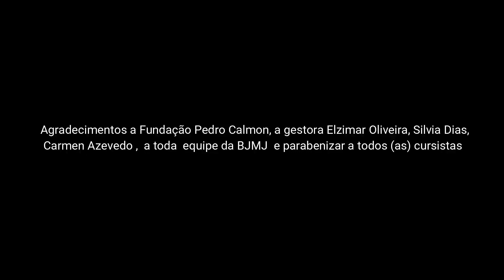Depoimentos - Curso Arte em Conexão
Depoimentos dos cursistas do curso Arte em Conexão e da gestora da BJMJ, a Elzimar Oliveira.
Nos depoimentos os cursistas falam sobre a importância da formação artística, o processo criativo , desafios e aprendizados.

O curso ministrado pelo artista visual e arte-educador Denissena Fóssil, teve a duração de dois meses e contemplou crianças, adolescentes, jovens e adultos interessados por artes visuais, em especial, a linguagem arte graffiti.
Foram 07 encontros e com direito a exposição coletiva no Espaço Caramuru,  onde foram realizadas as atividades na Biblioteca Juracy Magalhães Junior, Rio vermelho, Salvador- Ba.

Agradecimentos a Fundação Pedro Calmon, Elzimar Oliveira, Silvia Dias, Carmen Azevedo, a toda a equipe da BJMJ e todos (as) cursistas.

27 fev 2024
Rio Vermelho
Salvador / Bahia